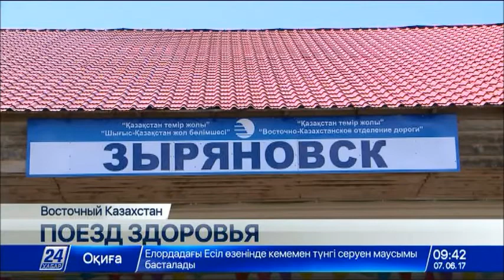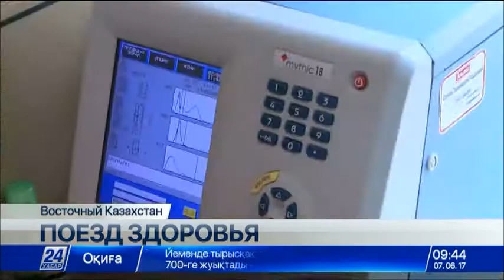На восток Казахстана прибыл медицинский поезд «Саламатты Казахстан»